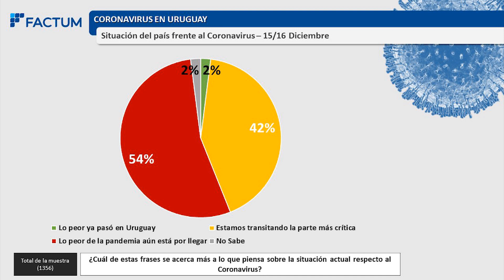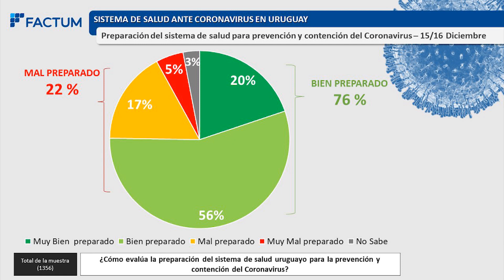Factum: preocupación por COVID-19 alcanzó niveles parecidos a marzo